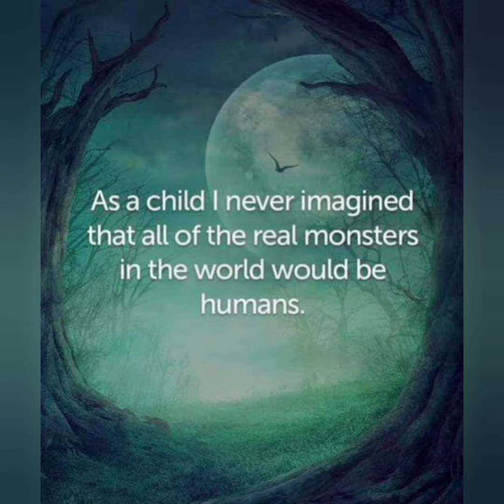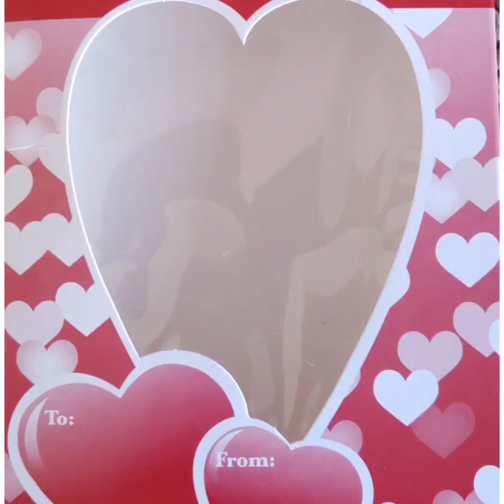Jasper Radar Olive Kaluha Charlie 2021